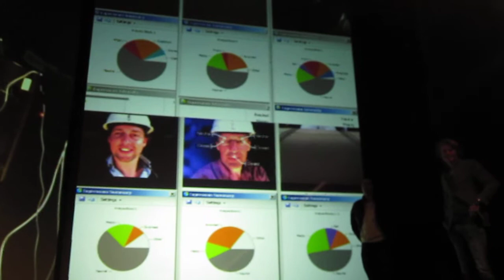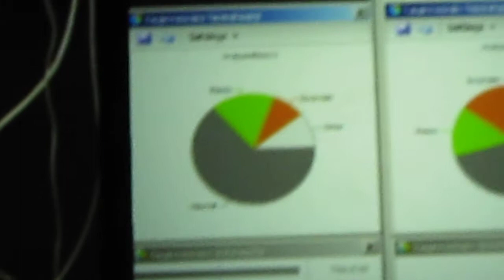facereader test onderwijsconferentie HvA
We've explored the possibilities of the face reader to create an interactive layer for conferences and seminars during the Education Conference of "de Hogeschool van Amsterdam"
Check out this test video to see how it works